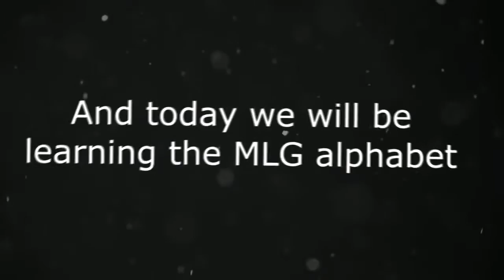H0W t0 MLG 4LpH4bEt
F0r 4ll u ch33ky n0n MLG scrublordes